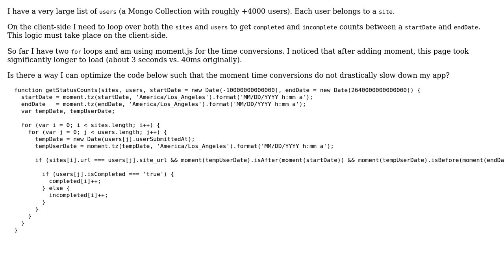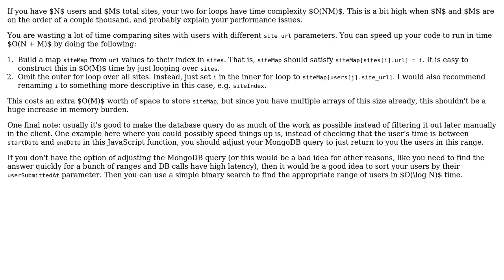Comparing and counting thousands of dates converted using moment.js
With thanks & praise to God, and with thanks to the many people who have made this project possible! | Content (except music & images) licensed under CC BY-SA | Music | Images & others | With thanks to user szier user jschnei user 200_success and the Stack Exchange Network Trademarks are property of their respective owners. You are responsible for your own actions.